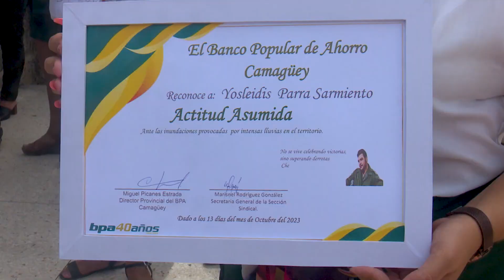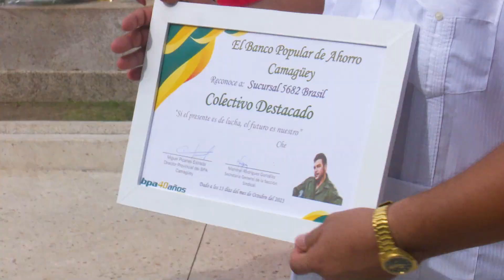Conmemoran día del trabajador bancario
Los trabajadores del sector bancario en Camagüey celebraron su día en esta urbe. La fecha es un reconocimiento a la labor de este gremio.

Periodista: María Irene Maxam
Cámara: Javier Lacaba